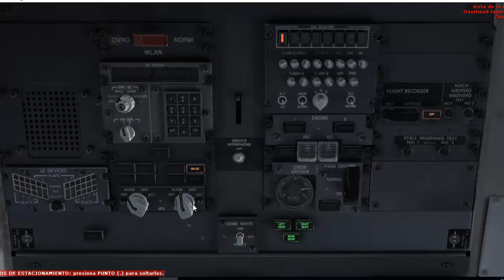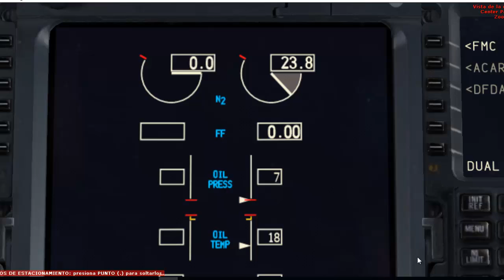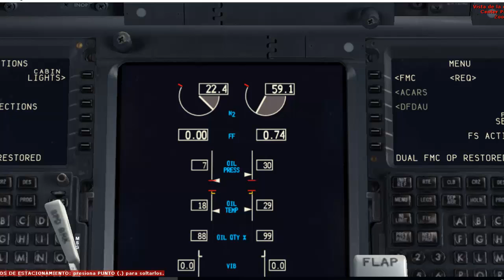B737 FSX Vs. B737 PMDG / Encendido de Motores (Puesta en marcha)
Comparación entre el Boeing 737-800 por defecto del FSX y el Boeing 737-800 PMDG. Además incluye puesta en marcha.